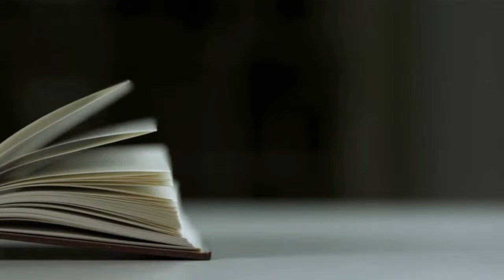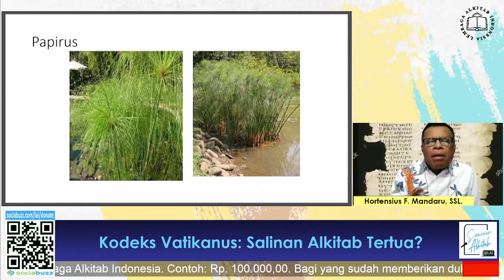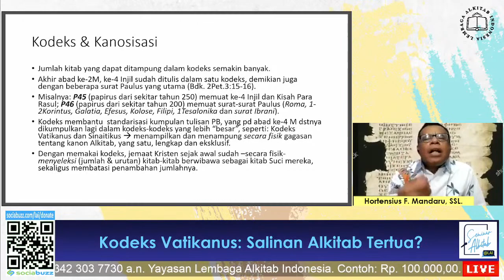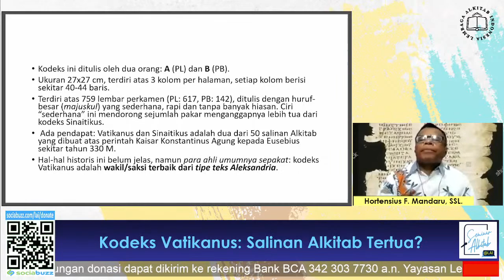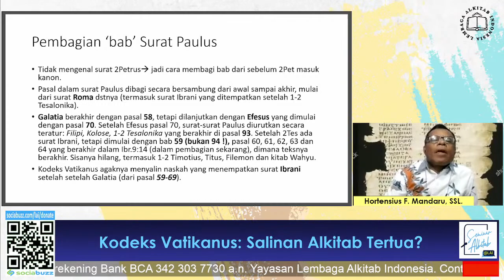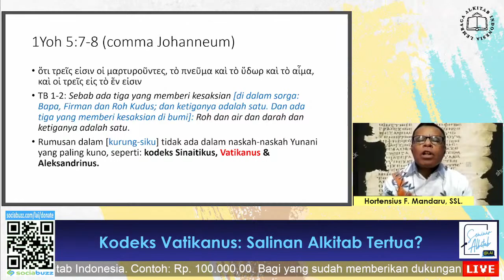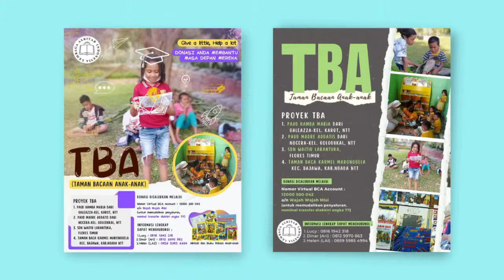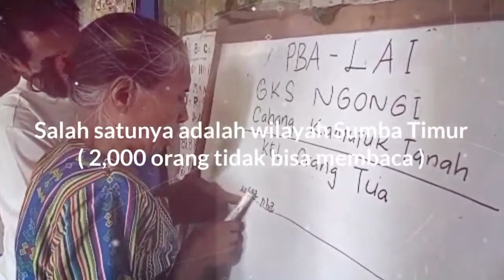KODEKS VATIKANUS : SALINAN ALKITAB TERTUA ? | Seminar Alkitab - Hortensius F. Mandaru, SSL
Kodeks Vatikanus adalah salah satu manuskrip Alkitab kuno, yang sekarang ini tersimpan di Museum di Roma, Italia. Kemungkinan besar Kodeks ini disalin pada pertengahan abad ke-4.

Belum ada kesepakatan menyangkut tempat asal kodeks ini. Kodeks ini berisikan kebanyakkan Kitab PL dalam bahasa Yunani (LXX), termasuk kitab-kitab Apokrifa/Deutrakanonika, selain kitab-kitab Makabe.

Ada beberapa Kitab PL dan PB yang “hilang” dalam manuskrip aslinya, sehingga dilengkapi oleh para penyalin yang lebih kemudian, mulai abad ke-15.

Siapakah yang menyalin kodeks ini? Mengapa bentuk kodeks menjadi format yang disukai oleh jemaat Kristen perdana? Mengapa para pakar menganggap kodeks Vatikan sebagai manuskrip Alkitab lengkap yang paling tua? Mengapa kodeks ini penting sekali untuk teks Alkitab yang dipakai dewasa ini?

Kita akan belajar mengenai “Kodeks Vatikanus: Salinan Alkitab Tertua?” bersama Hortensius F. Mandaru, SSL pada Sabtu, 10 September 2022 pukul 16.30 WIB yang akan disiarkan langsung di kanal Youtube Lembaga Alkitab Indonesia.